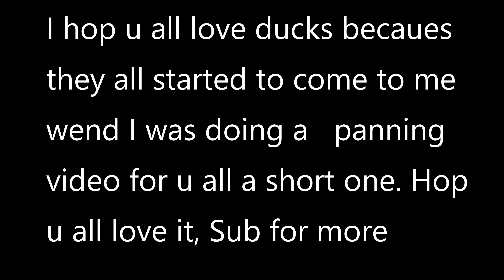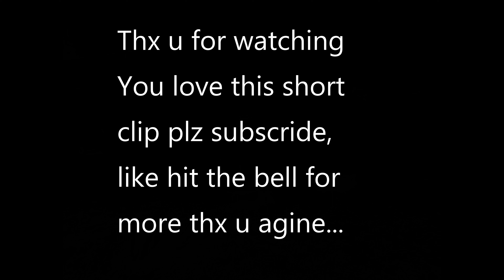Come look ducks nice friendly ducklings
Today I was going to do a short clip the river. I notes a group of ducks comping my way. I think they wanted to be in the movie. If u are new to my channel plz subscribe for more to come.. Do u like gaming there is a good gamer I know u should head over to his channel @snk265 we both play games together. He could use more subscribers go help him out game on dudes.